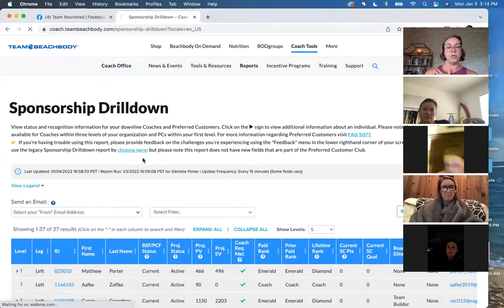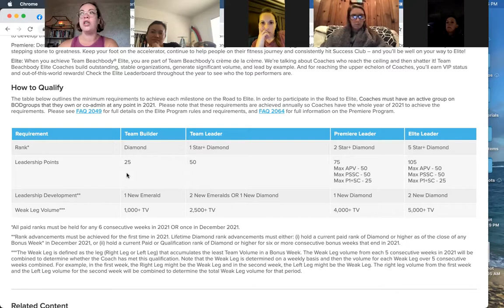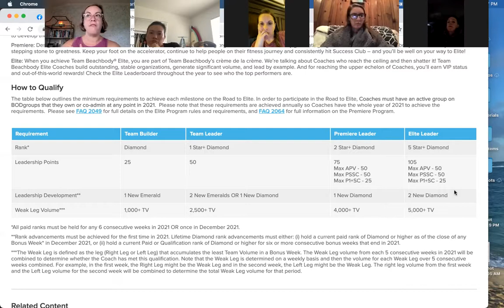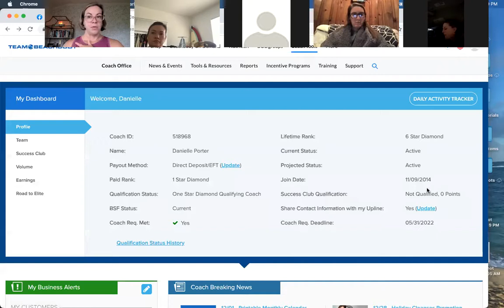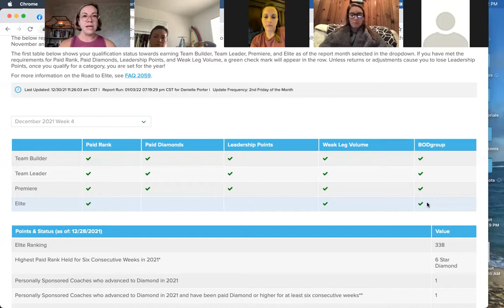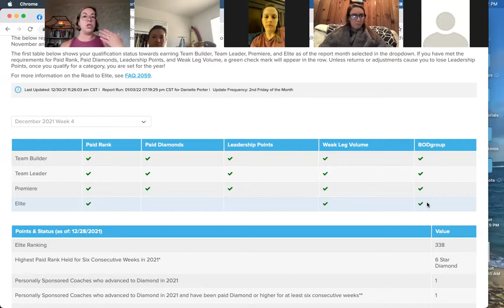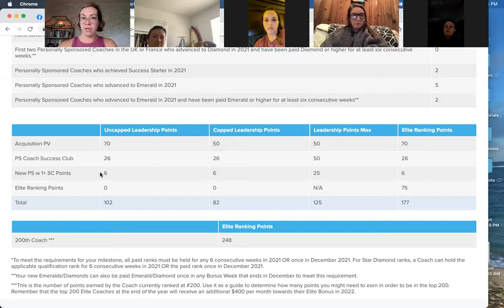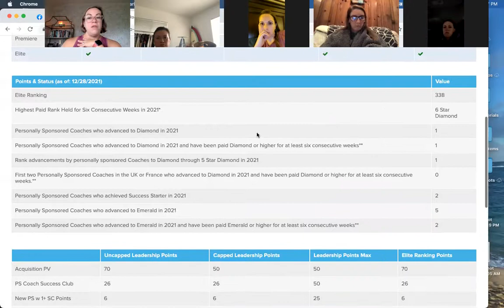Team Nourished Team Call - Kick off 2022 - 1.3.22